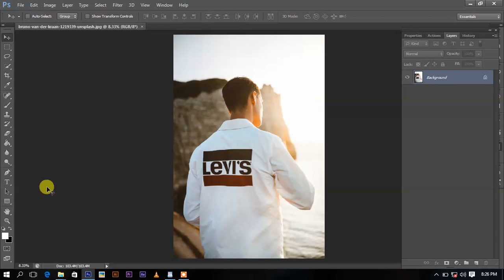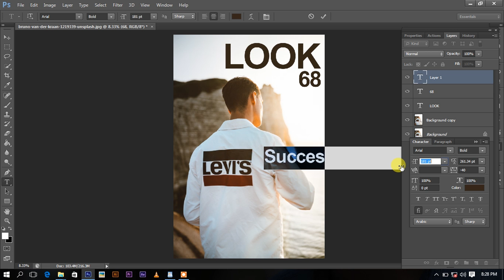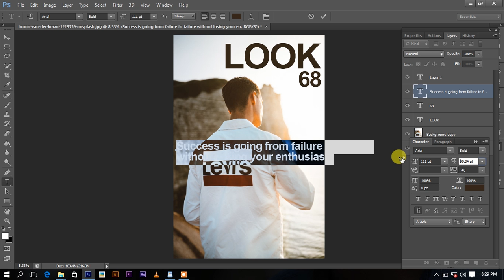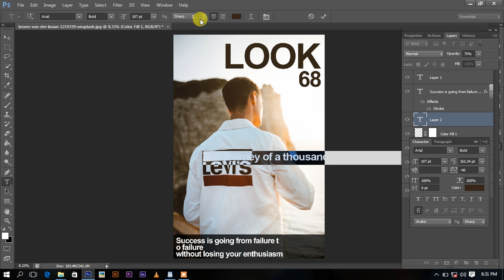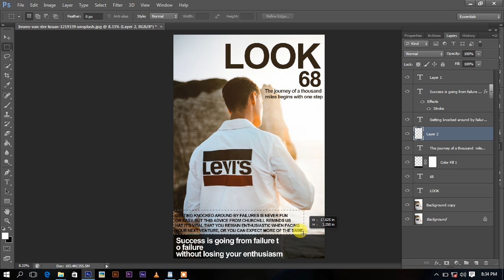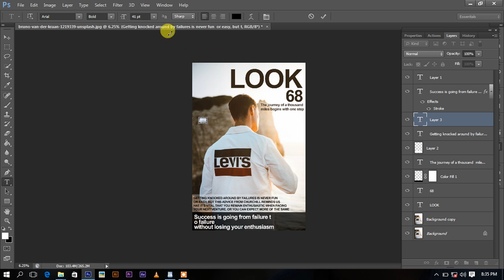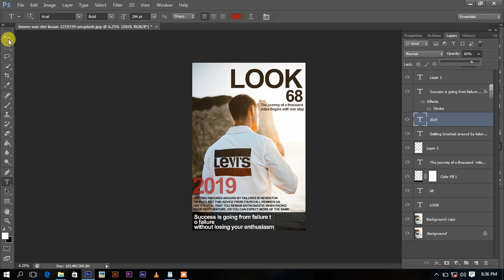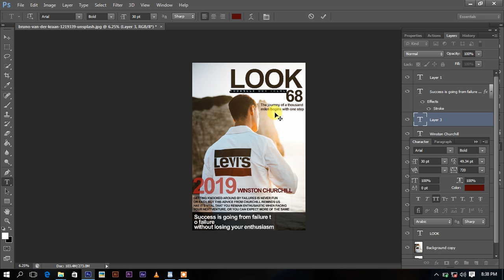Magazin cover design in Photoshop | 2019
Magazin cover design in Photoshop